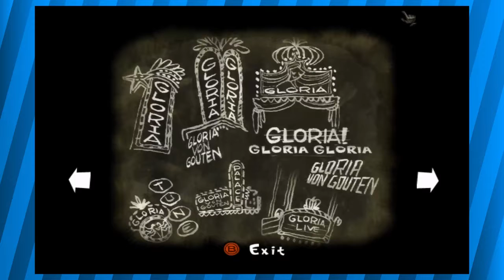Expert Skills - Psychonauts - Part 25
Self-titled King of Video Games, every-one.